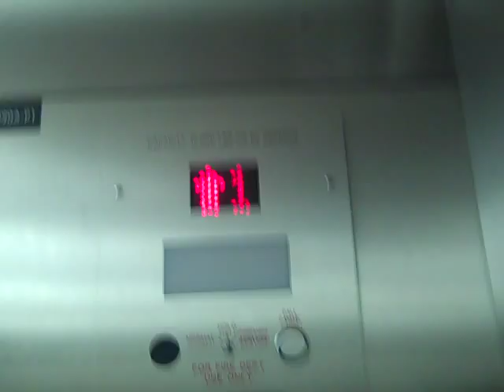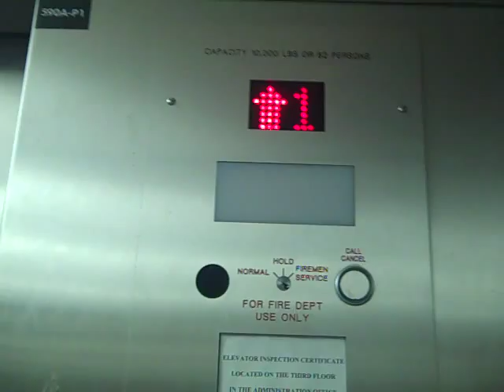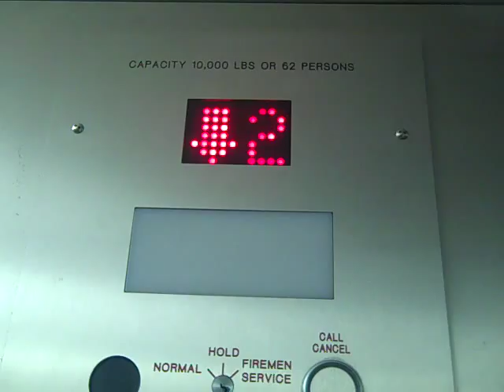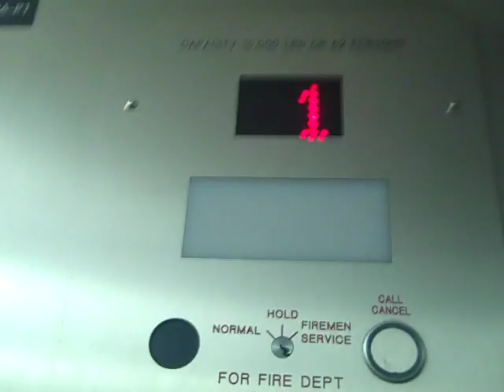Schindler Elevator At Ikea In Red Hook Brooklyn New York City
This Is A Main Store Elevator At The Ikea Store In Red Hook Brooklyn New York City.  This Is The Elevator Where You May Not Have Any Unpaid Merchandise With You.  You Can Follow Where The Shopping Cart That I Have Is Going.